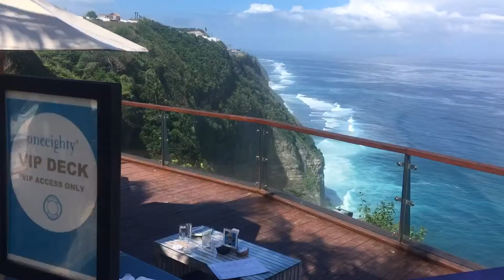HONEYMOON IN BALI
Title says it all. We had our honeymoon from May 7 to. 1 month from our wedding kasi we had to move in our new apartment. We spent 6 days lang hahaha. Super budgeted but I splurged a little sa hotel which we enjoyed. Dito ko napatunayan na kaya ko mag travel agency. Hahaha! Super DIY lahat.🤣

Days 1 to 3: Kuta
Days 4 to 6: Ubud

VIDEO EDITOR:
Quik